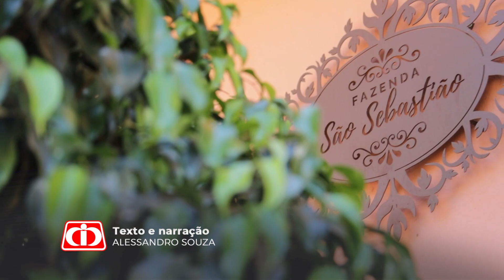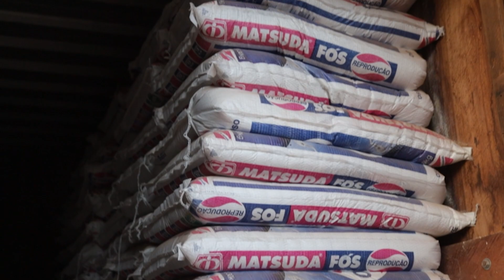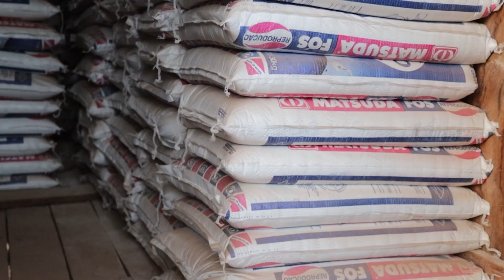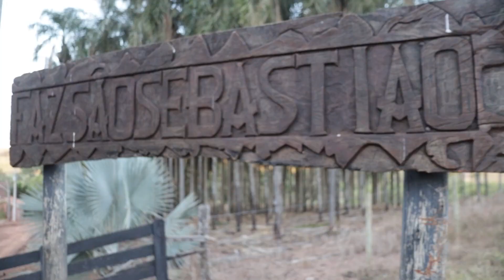Em Cumari - GO, a Fazenda São Sebastião é destaque na pecuária de corte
Cumari, Goiás, município localizado no sul do estado, esse foi o destino da equipe Matsuda nesta oportunidade. Fomos até a cidade para registrar o trabalho pecuário realizado na Fazenda São Sebastião, propriedade cliente Matsuda.